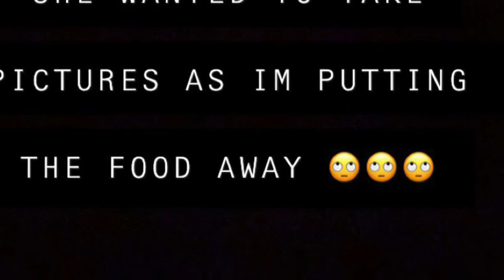WELCOME TO DOT&D TV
Leave us a like/comment/ share if you like our content

Tawqeer Aziz
Dhyani Bradley

bigdot_tc
dhyani

Deek Trey x BIGDOT Gambino x Dommy Lefluer - Atmosphere